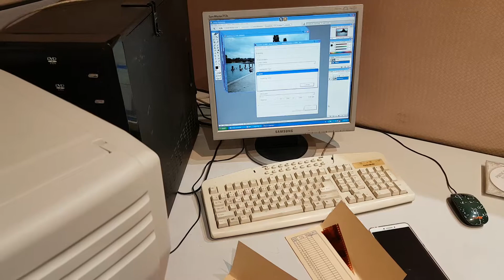NORITSU LS-600 INSTALLATION AND OPERATION IN ACTION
LS-600
LS-600
The LS-600 is a low capacity scanner for 135 and IX240 film. A TWAIN driver is included as a standard feature, so the unit can be connected to a PC and used as a stand-alone scanner. Connect this unit to a PC with EZ Controller Software and a Noritsu digital printer (both sold separately) to produce a minilab configuration.
Digital ICE, which corrects dust and scratches on the base layer of film, is included as a standard feature.
Noritsu Digital Masking, which corrects dust and scratches on the emulsion layer of film, is available as an option.?
Simple USB 2.0 connection
Approximately 36.8 lbs.

Specifications
Film Type Approx. Print Size Scanning Resolution
(pixels) Approx. Capacity
(frames/hr)
135F
(24exp) 3.5” x 5” 1002 x 1512 660
4” x 6” 1002 x 1512 660
5” x 7” 2005 x 3024 360
12” x 18” 4011 x 6048 74
IX240C
(25exp) 3.5” x 5” 1358 x 2039 430
4” x 6” 1358 x 2039 430
12” x 18” 2717 x 4078 160